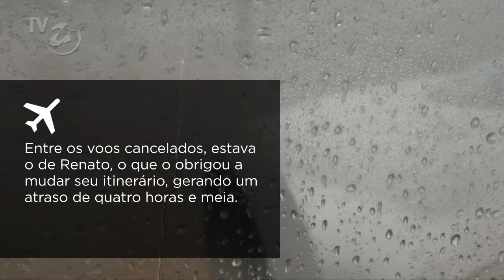Caos nos aeroportos - Executivo Global #9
Com a aproximação de grandes eventos aqui no Brasil, sempre fica a pergunta: estamos preparados? No dia 17 de maio, por conta das condições climáticas, houve um caos aéreo mostrando que a infraestrutura dos aeroportos nacionais ainda precisa ser melhorada.

O programa

Renato de Castro viaja pelo mundo mostrando curiosidades, a vida dos executivos em vários países e como é, de fato, fazer negócios nesses lugares. Prepare-se para embarcar nessa viagem!

Trilha

The funky Turkey (The Jive Turkeys)
Strobe on Torso (The Womb)